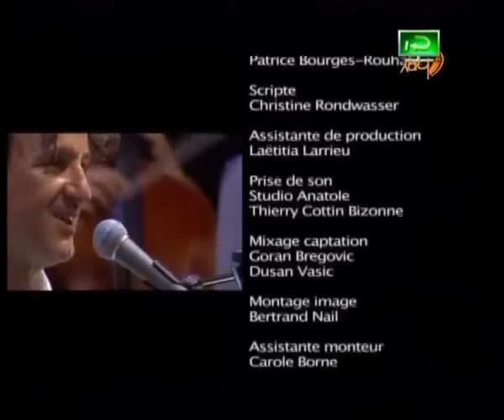Goran Bregović - Kalashnikov - LIVE